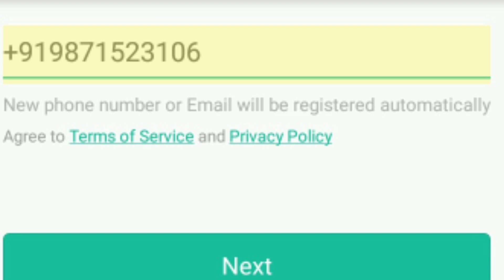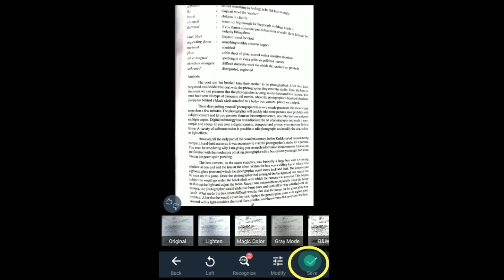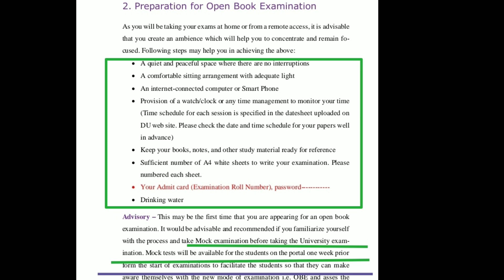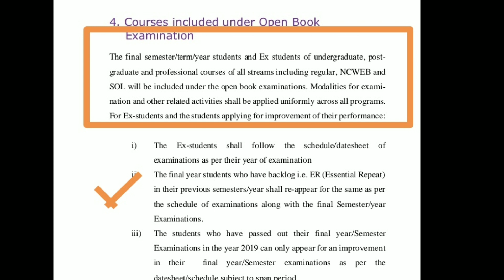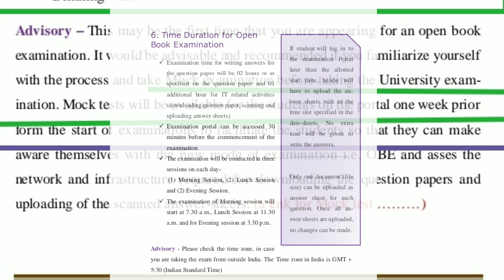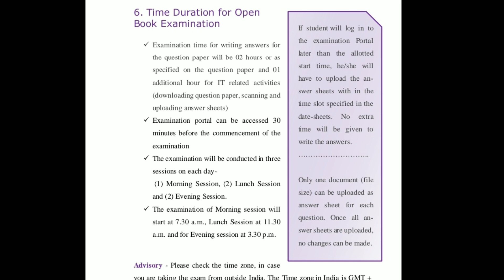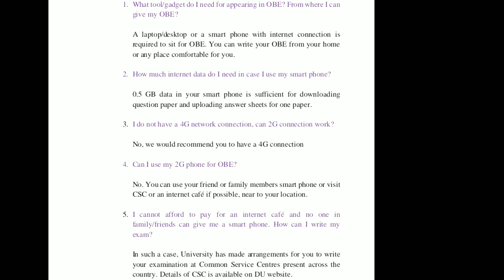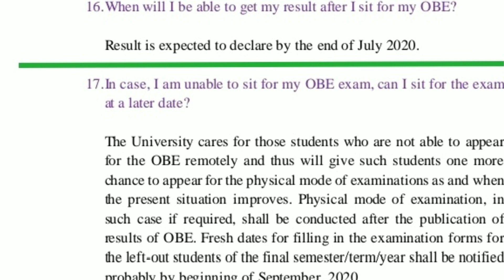DU UPDATES - Open Book Exam से पहले ज़रूर देखें By : Saurabh Pandey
Take all the point serious this will facilitate you in taking Open Book Exam